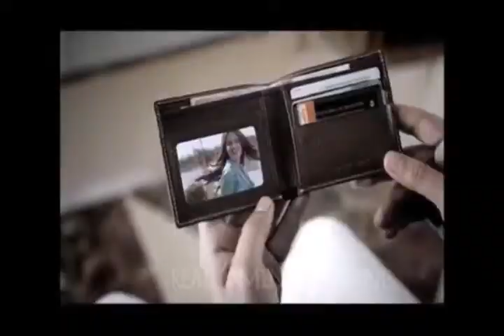Top 10 Ufone Pakistan Funny and Creative ads Commercials 2018 | UFONE TOP 10 AD |REALLY MIND BLOWING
Welcome to REALLY MIND BLOWING channel on YouTube. It is a professional Channel about COMMERCIALS COMPILATION and DANGEROUS BULL AND COW ATTACKS , I assure you that you will really enjoy our Company.

If    Any   Of    The    Owners    Have   A   Problem   With   Your
delete.